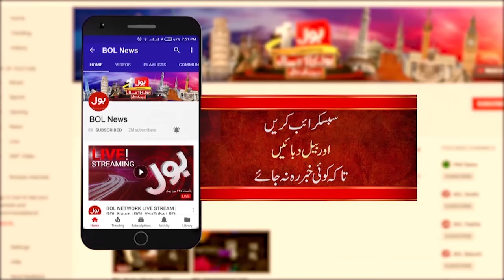Cipher Case Latest Updates | Islamabad High Court In Action | Breaking News